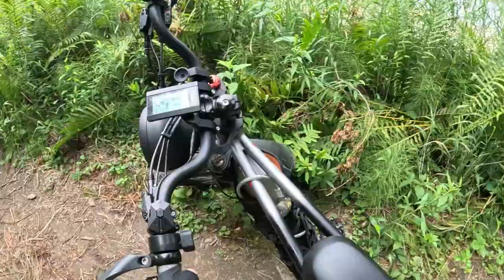Riding Rize Blade 2 ebike Around the City & Side Trails (Full Video)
👍 LIKE the video if it was valuable to you.
💬 COMMENT to share your thoughts and questions.
🖥️ JOIN THE STREAM to see exactly what I'm doing.
🔔 ENABLE THE BELL for new content notifications.

▬ ABOUT ME ▬
What's up, I'm Frank!
I help people reach financial independence, build online businesses, learn how to use tech, and quit their regular jobs. With expertise in print-on-demand, graphic design, free/libre & open source, eCommerce, gaming, tech, and AI, I teach how to create diverse streams of passive income.